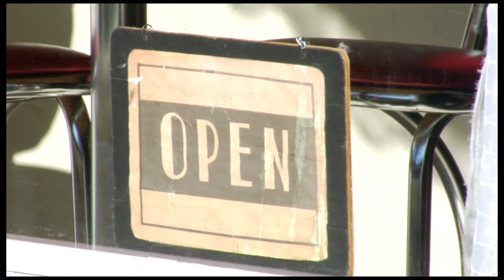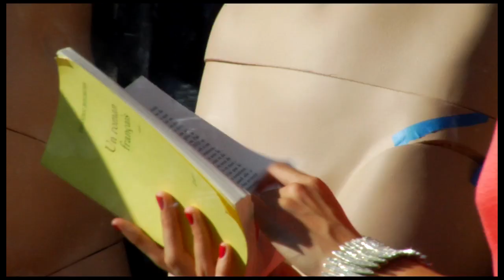Joe's Jeans Shorts by Tao Ruspoli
3 sexy shorts for Joe's Jeans.
Directed by Tao Ruspoli